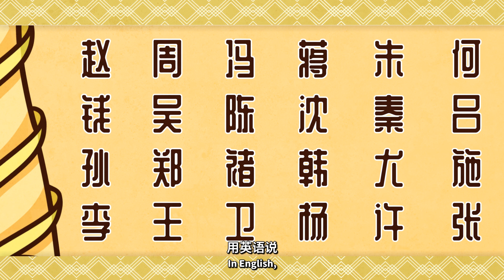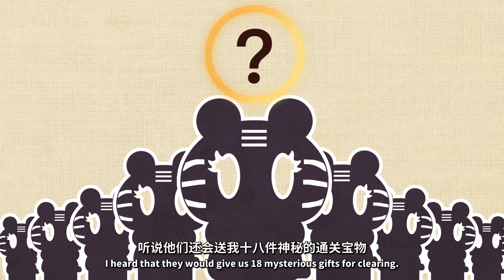An Amazing Journey for Family Names 0 Intro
An Amazing Journey for Family Names （姓氏奇妙游）is an animation series for children and other oversea audience to touch the basics of Chinese culture via Chinese family names, Chinese historical figures, and Henan Provincial features.